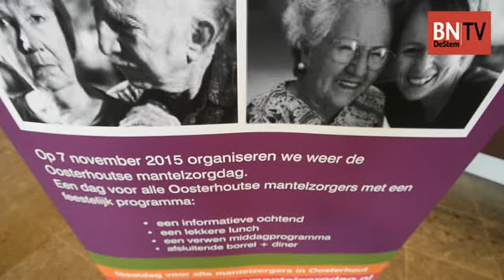Mantelzorgers in de watten gelegd door Rotary De Warande uit Oosterhout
Een bomvolle raadzaal, zaterdag in het Oosterhoutse gemeentehuis. Het was de vijfde keer dat Rotary De Warande mantelzorgers opriep om uit de anonimiteit te treden en zich te laten zien.